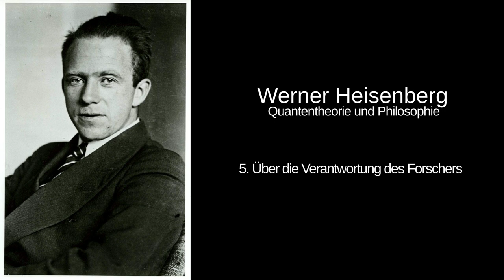5. Über die Verantwortung des Forschers - Werner Heisenberg